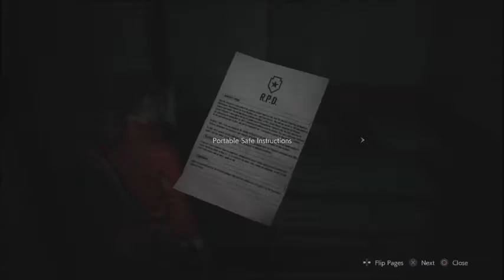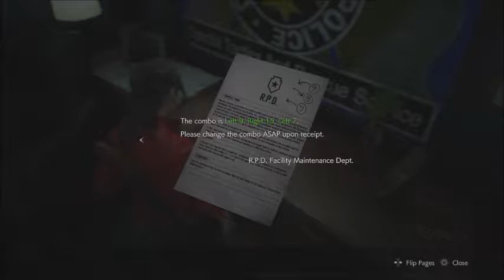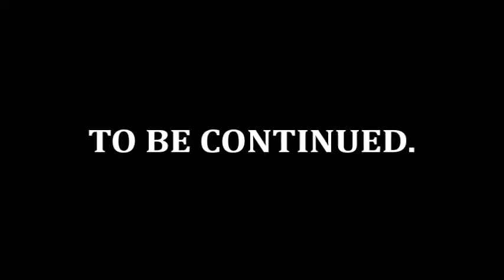Resident Evil 2 Remake - Claire B: Part 2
"Jesus, stay back!"

Episode 2 of my Resident Evil 2 remake playthrough (Claire B).